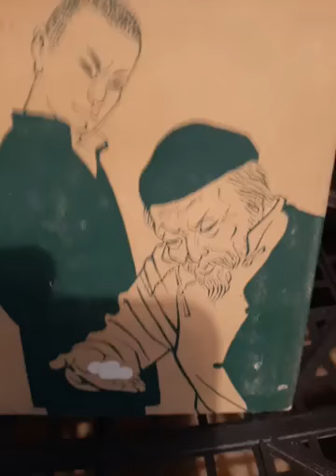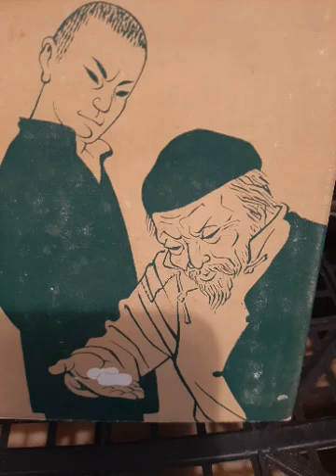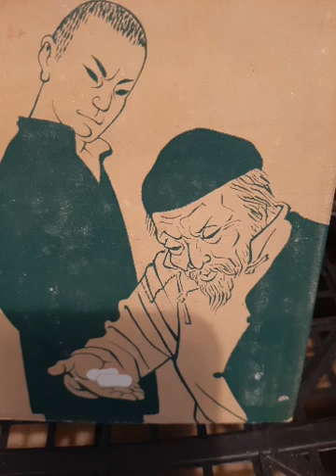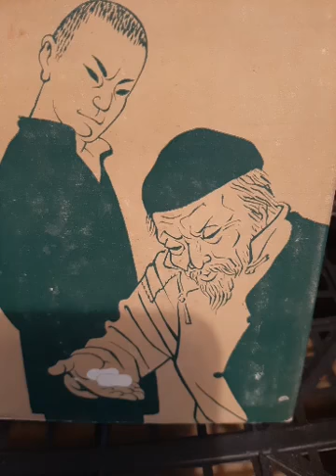live #89 9/21/20 " solution 1 virus: "lets die together" "earth empty-- "humanity gone"